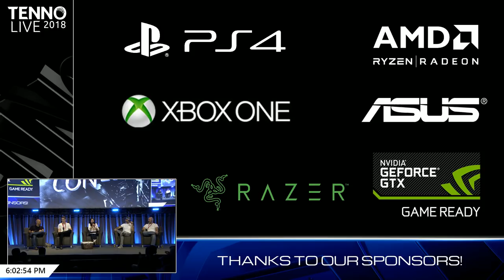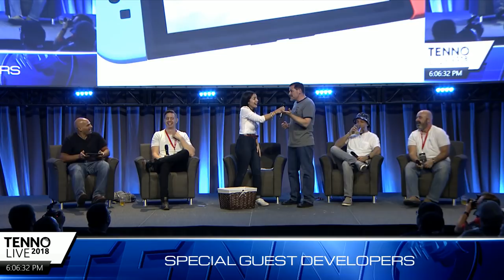TennoLIVE from TennoCon 2018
TennoLive 2018 featured some massive new announcements for Warframe - Nintendo Switch development, Fortuna, Railjack, and more! Check out the full video to see them all.